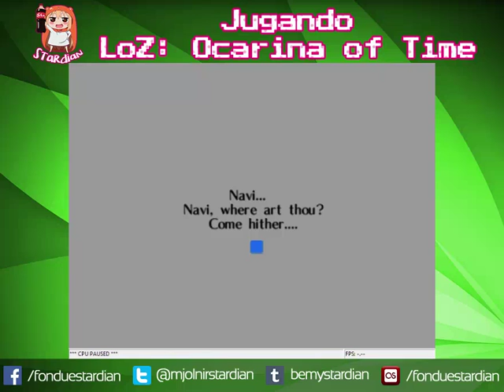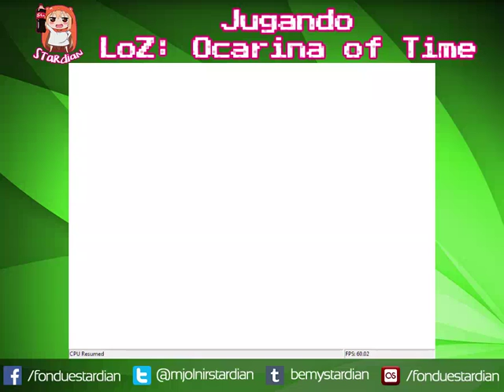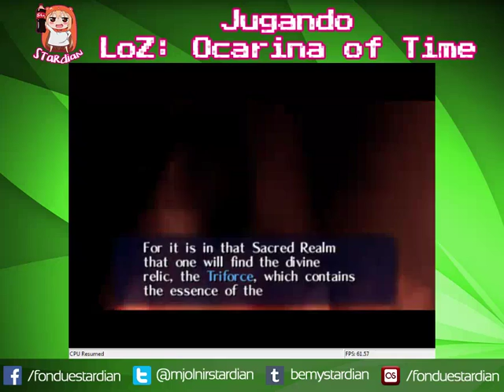The Legend of Zelda: Ocarina of Time - Parte 01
Según yo quería que durara 10 minutos esto pero me emocioné un poco. Esto va desde el inicio del juego hasta el final de Great Deku Tree.
Este es mi primer streaming narrado con mi hermosa voz. Juro solemnemente que los 40 minutos lo valen.
Estén al pendientes para las siguientes partes de este fabuloso juego.